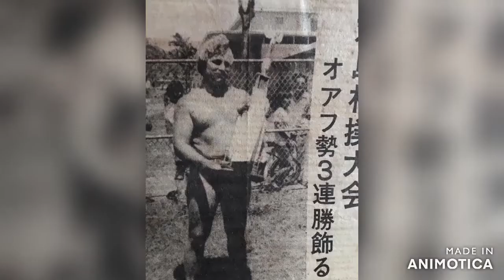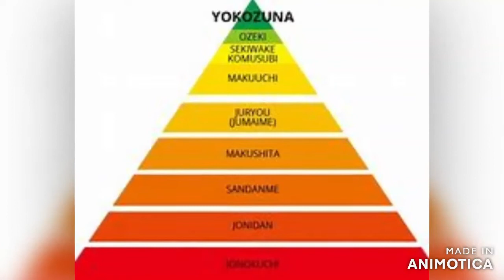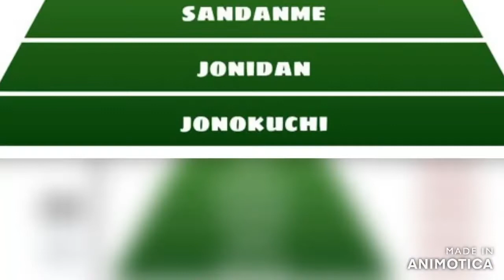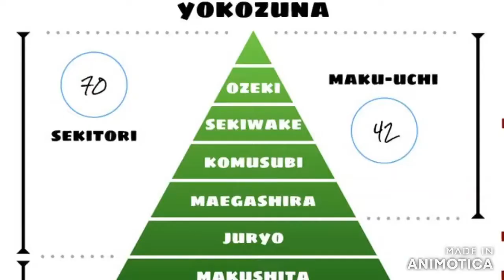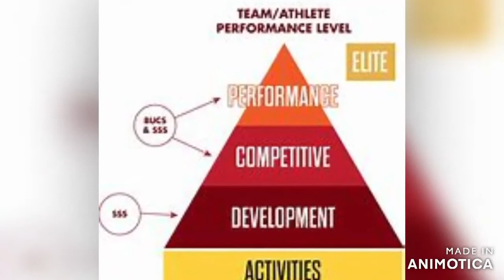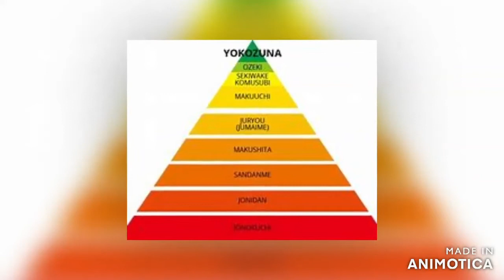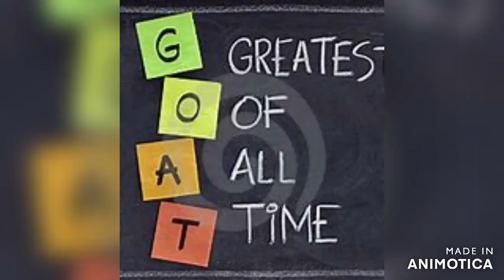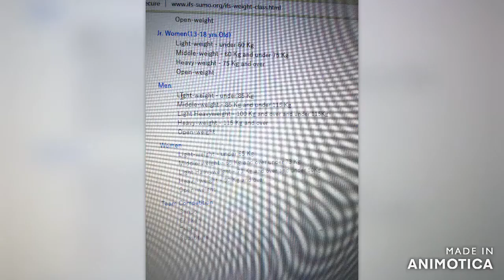INSIDE THE DOHYO 4: HAWAIIAN SUMO with special guest John Jacques, July 5th 2021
join us as John takes us through his amazing life in sumo and many adventures travelling the world competing to living in a Heya (sumo stable) getting the full experience not many can say they had!sumo